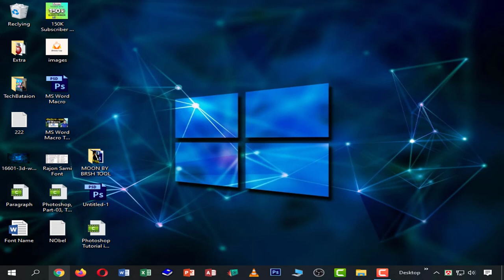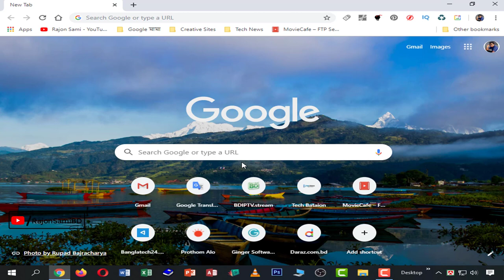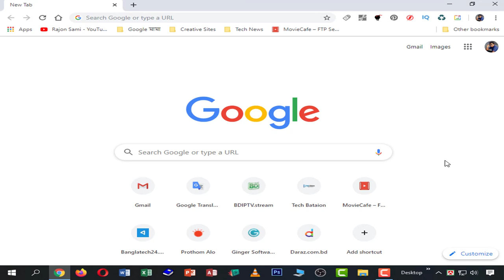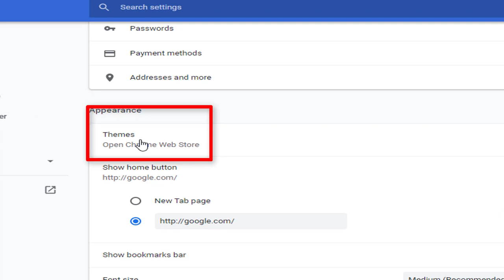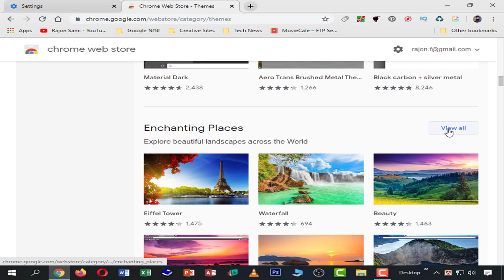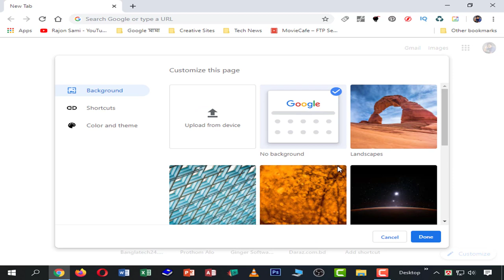Google Chrome Theme Change | Best Chrome Themes | Chrome Bangla Tutorial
Hi Google Chrome user, This video for you. Watch this video & get how to change Google Chrome Themes. Best themes for Chrome. দেখে নিন কিভাবে গুগল ক্রোম থিম পরিবর্তন করবেন।
my chrome theme, "published by chrome" themes, chrome theme creator, chrome web store, best chrome themes, google chrome theme just black, chrome theme collection page, my chrome extensions